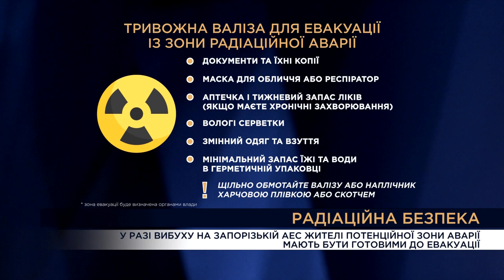Вечір. Підсумки за 9 липня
Термін дії зернової угоди збігає 17 липня - чи продовжать її? Які наслідки непродовження?  СТУДІЯ_Денис Марчук, заступник голови Всеукраїнської аграрної ради
ВКЛ_Дмитро Соломчук,Член Комітету Верховної Ради України з питань аграрної та земельної політики
вкл_Павло Мартишев, аналітик Центру досліджень продовольства та землекористування Київської школи економіки

глава ЦВК росії елла памфілова допустила відтермінування ""виборів"" на тимчасово окупованих територіях України нібито через турботу про безпеку “виборців” - навіщо росії вибори на окупованих територіях і чому насправді окупанти не можуть їх провести?
ВКЛ_Геннадій Дубов, кандидат юридичних наук